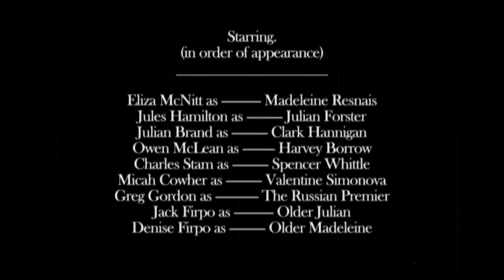The Wonder Boys.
The Wonder Boys chronicles the misadventures of an impossibly accomplished band of private school aces, four young men tasked with getting through school, falling in love, and saving America from atomic war in this fantastical homage to the new wave, the origins of the Agency, and playground love.

A coming of age tale for the wonderful at heart.